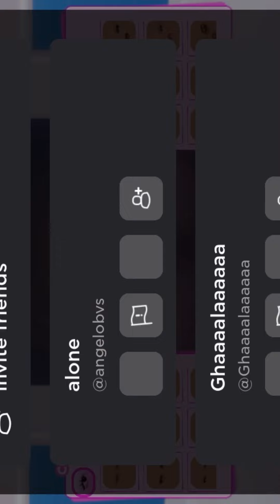Danke für alles 💕🫶🏼